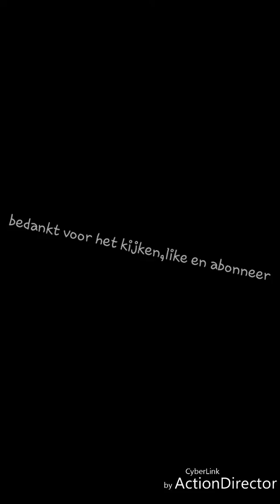Brand langs de a9 Heemskerk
Melding auto brand terplaatsen bleek het om een grasmaaier tegaan.